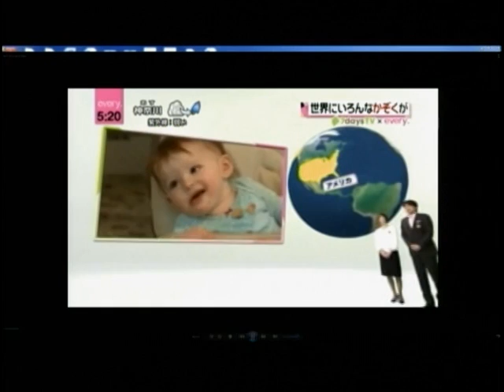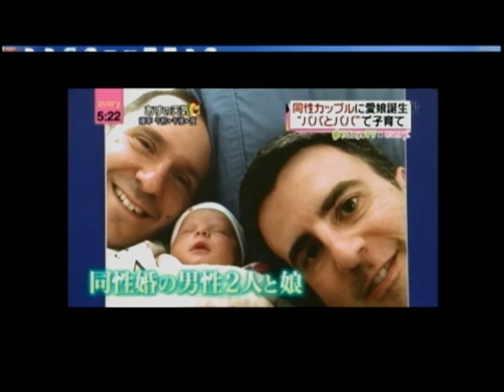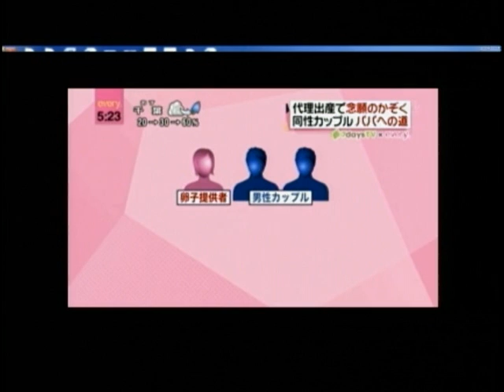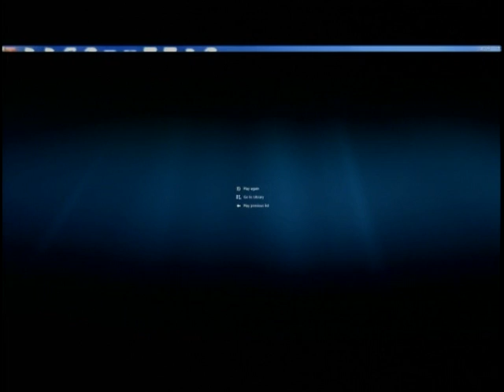An introduction to US Surrogacy - Nippon TV (Japan), May 2015